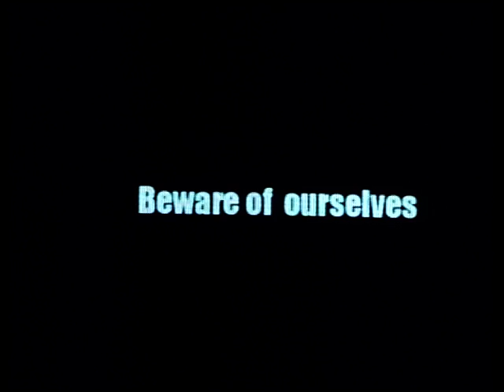Celebrity Skin catwalk at 9th AXDW PART1